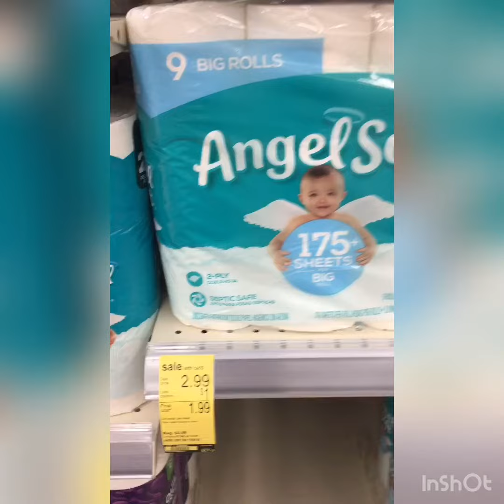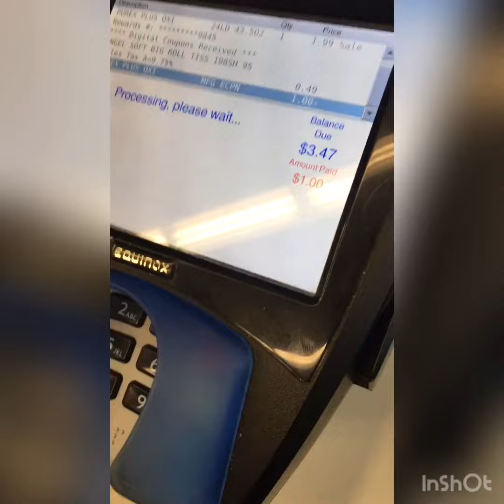Our Walgreens couponing day! Gone wrong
Our Walgreens couponing day! Angel soft digital did not come off!